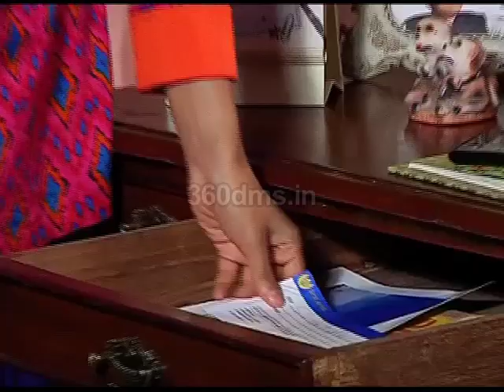Ek Duje Ke Vaaste | Shravan Sends Money And A SMS To Suman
Watch The Video to Know More:

TheNewsfactory is one of the largest online destination for Bollywood related content in India. The gateway to Bollywood online, has one of the biggest libraries of exclusive Bollywood ontent. With the hottest entertainment news, features, countdowns, music, trends, celebrity interviews and reviews.